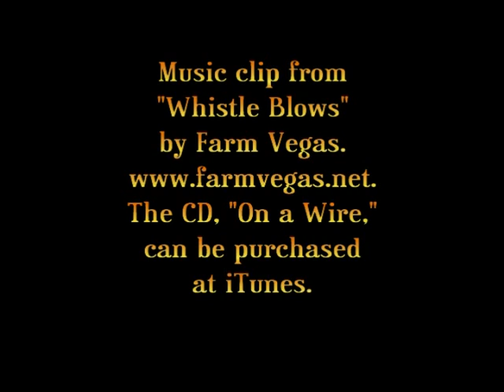7/3/09 Bennett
Bennett & Adel, Siberian Huskies available for adoption from Pet Harbor Rescue, with some assistance from volunteers Brandi, Debbie, Glenn, & Monica